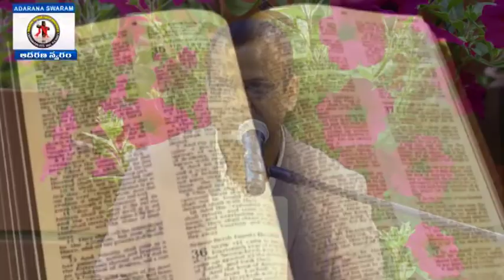నిత్యము నిలిచివున్నాది ఒక్కటే....! డ// Pastor David Paul Baburao, Adaranaswaram, Undi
Welcome to ADARANA PRAYER MINISTRIES and ADARANA AMMA CHARITABLE TRUST. God has anointed Man of God, David Paul Baburao to reach out to millions around the world with the Word.

Man of God, David Paul Baburao is a chosen vessel of God, sharing the  Message of Love, Hope, and Salvation of Jesus Christ across the World. His teachings have been impacting many people and strengthening their Spiritual lives. Millions of people have experienced the taste of Jesus through this ministry.

If you are led by God to support this noble ministry, Please do for a good cause. AMMA ADARANA CHARITABLE TRUST State Bank of India AC No: 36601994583 Branch Code: 21289 IFS Code: SBIN0021289